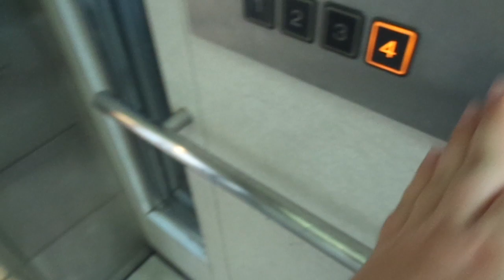Nice mid-1990s Hitachi Traction Scenic Elevator @Lusca Hitatsuka, Hiratsuka, Kanagawa, Japan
Location: Lusca Hiratsuka Department Store South Building, Hiratsuka, Kanagawa Prefecture, Japan

Brand: Hitachi
Year installed: Mid-1990s (Estimated, the department store originally dating back to 1973)